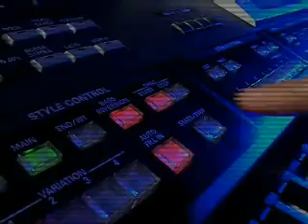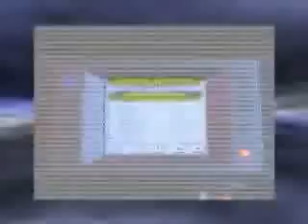G-70 Demo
Demonstration of all the features on the G-70...